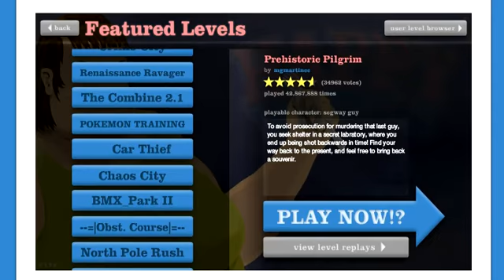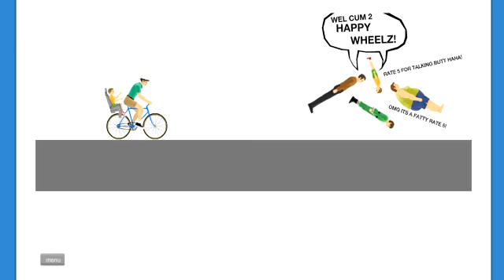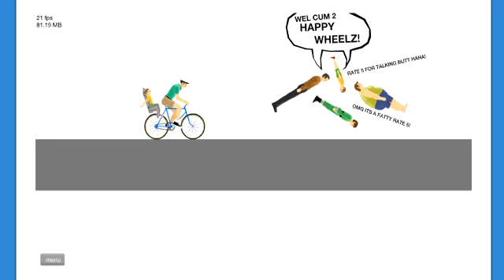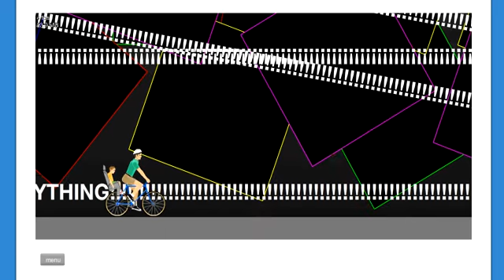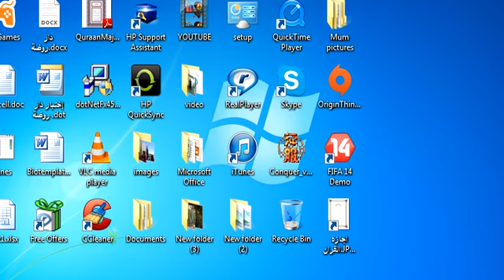HaPPy WheeLs FAILS